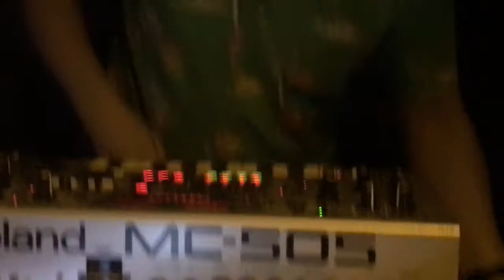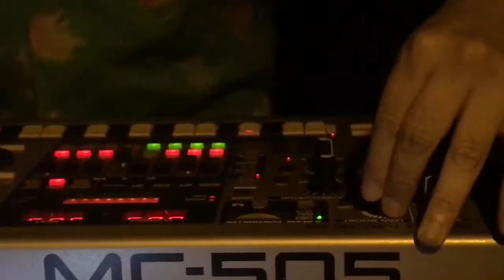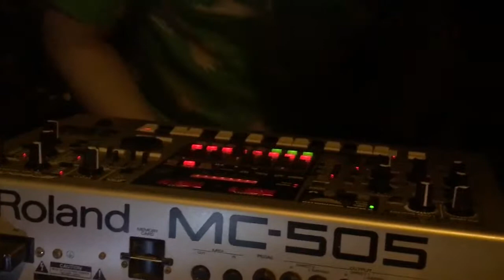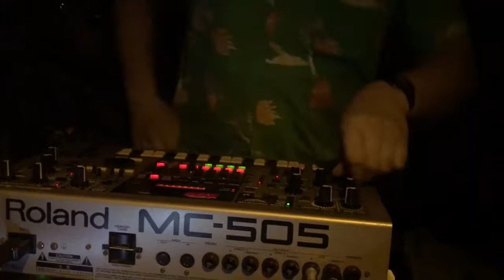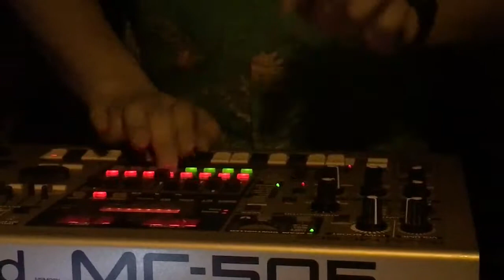cherryboyfunction @ forestlimit 2017.05.03